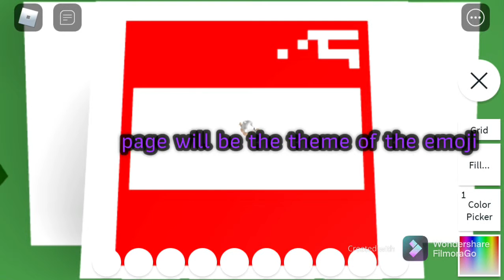My New Idea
comment a emoji